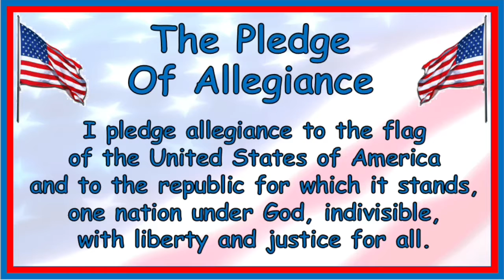10/10/17 Morning Announcements